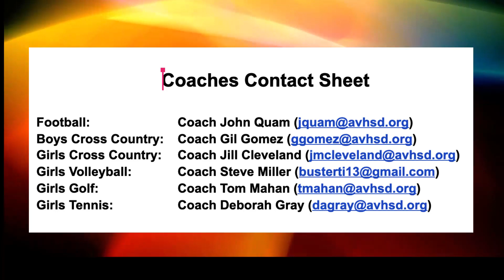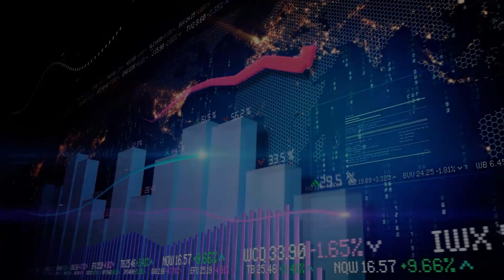Biomed Bulletin Episode 23 (Summer Special)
Biomed Bulletin provides updates to what is happening in the Biomedical Science Academy at Eastside High School.  Please see the links below for any of the resources mentioned in the video.